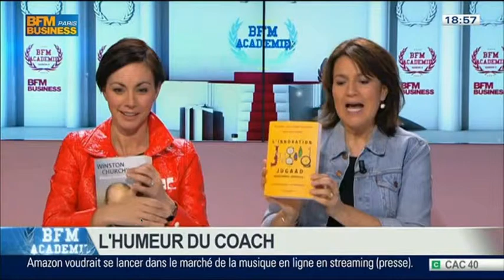Innovation Jugaad Redevons ingénieux ! par Navi Radjou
Comment faire une grande innovation avec pas grand chose et pas beaucoup d'argent c'est le sujet de ce livre écrit par ce Français d'origine Indienne .